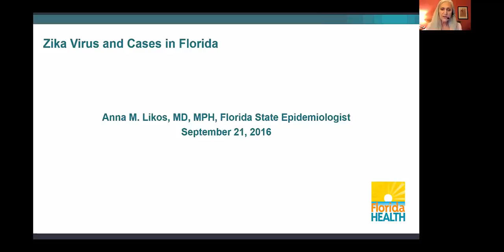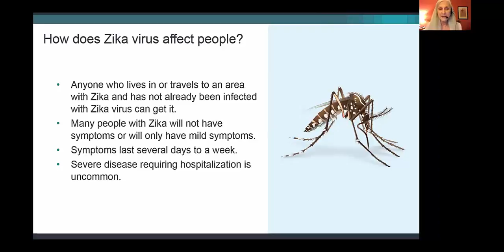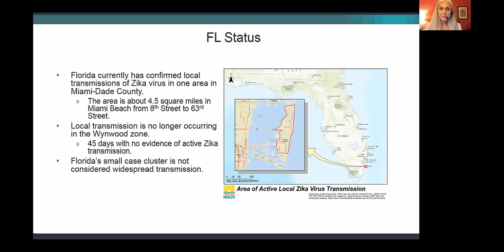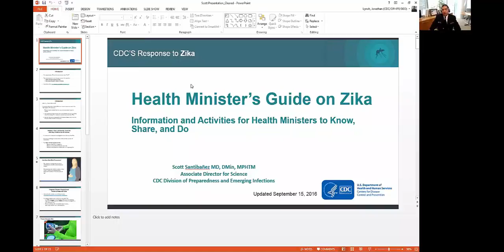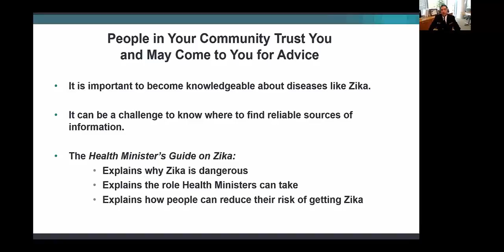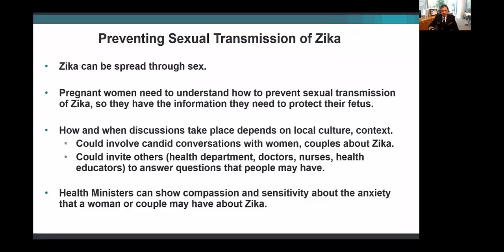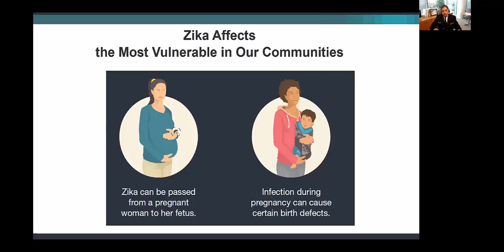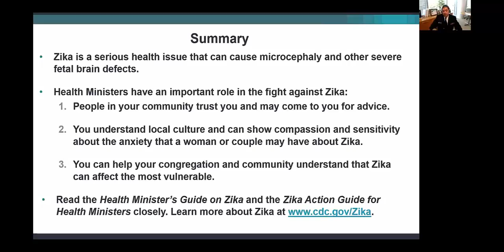Florida Zika Health Ministers Guide Webinar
HHS Partnership Center and the Centers for Disease Control and Prevention launched the Zika Health Ministers Guide and the Zika Action Guide for Health Ministers on September 21, 2016. This Florida-specific webinar provided tips on how to communicate about Zika prevention to communities by using the Guides.